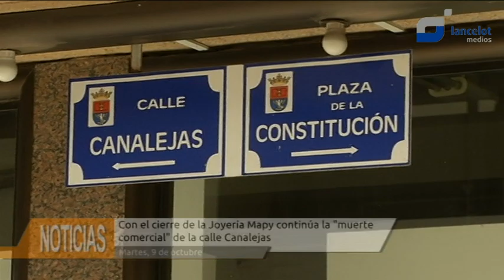Cierra la joyería Mapy, continúa la muerte comercial de la calle Canalejas